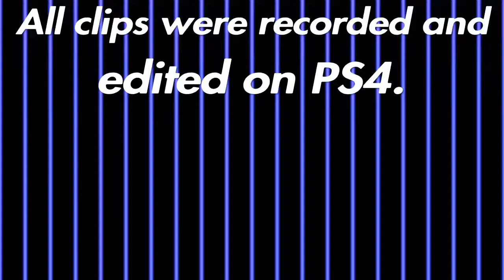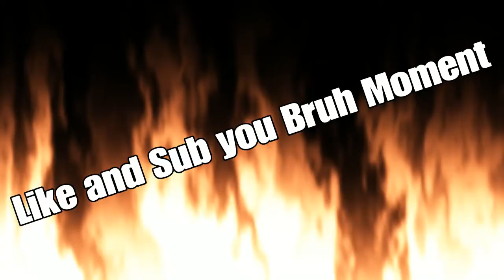Modern Warfare 2019, The end of an era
Its that time again, a new CoD, but for now, we pay homage to 2019's great game. Lets get ready for Cold War